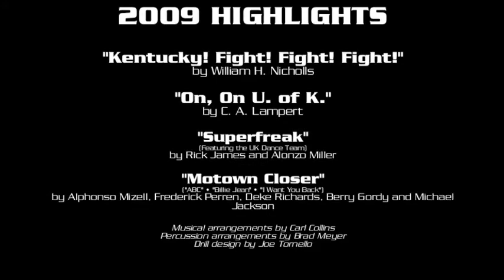Gaylord Hotels Music City Bowl 2009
Halftime performance of the WMB at the Gaylord Hotels Music City Bowl. December 27, 2009. Nashville, TN.